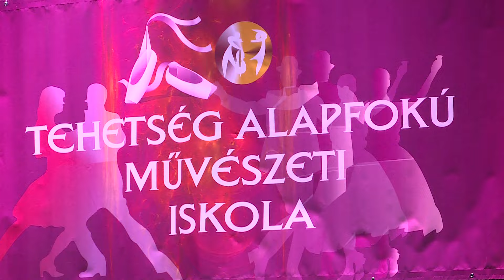Gálát tartott a Tehetség Művészeti Iskola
A Magyar Kultúra Napja alkalmából megtartotta félévzáró gálaműsorát a Tehetség Alapfokú Művészeti Iskola szombaton délután a Csengey Dénes Kulturális Központban. Az eseményen közel 250 növendék mutatta meg tudását a néptánc, a balett tánc, a modern és társas tánc területén.